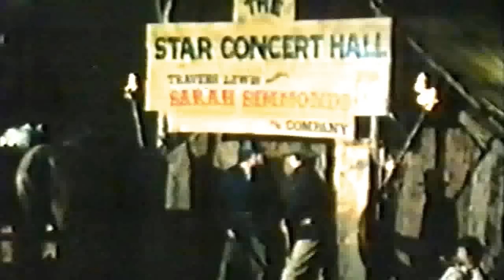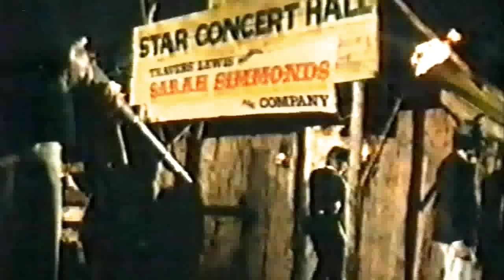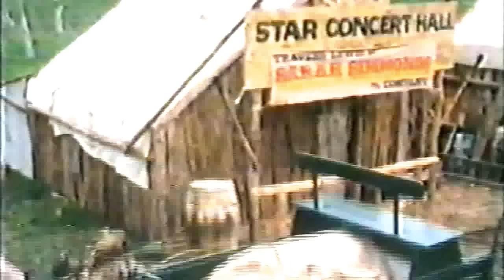Judith Durham Cash & Co (The Golden Girl) 1975